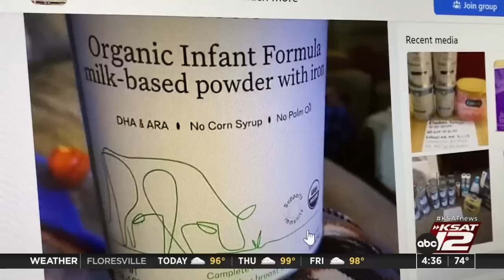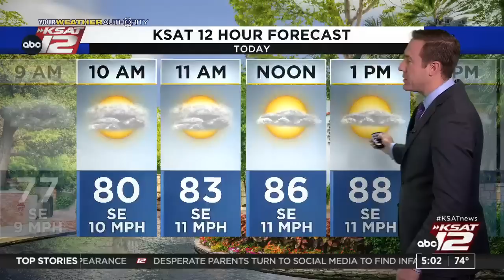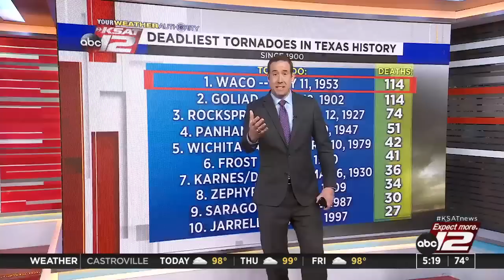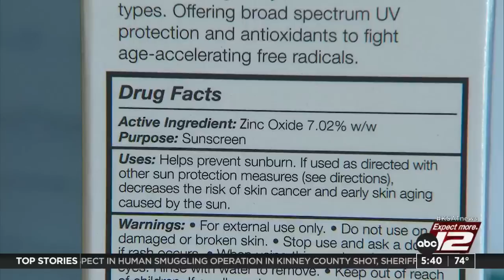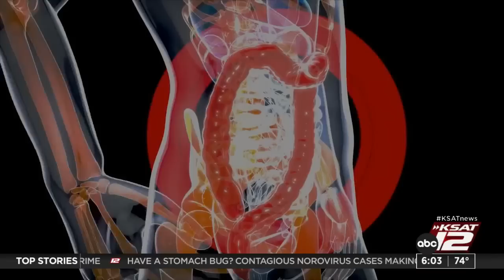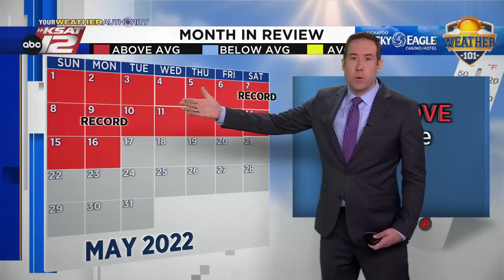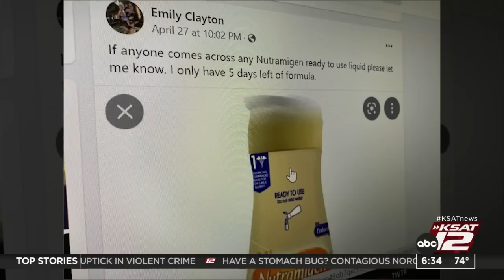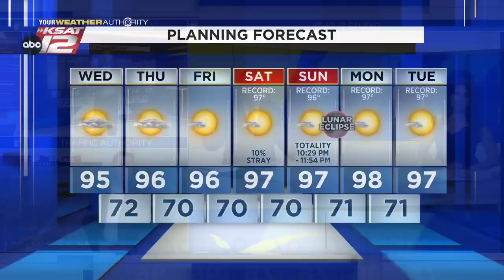Good Morning San Antonio : May 11, 2022